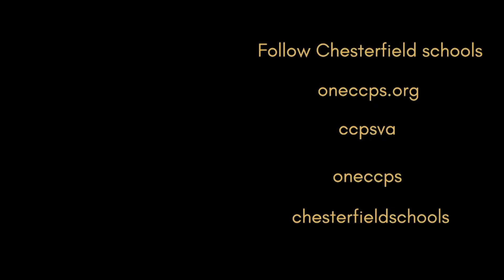James River High School Class of 2023 Graduation